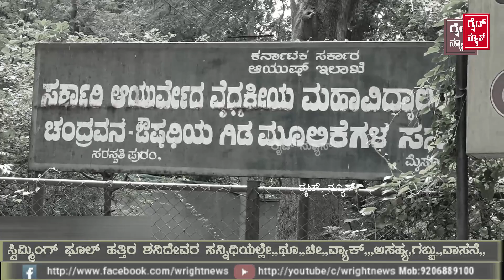ಕಾರ್ಪೊರೇಟರ್ ಮೇಡಂ ನಾನೇನು ಮಾಡಕ್ಕಾಗ್ಲಿಲ್ಲ ಅಂದಾಗಲೇ,, ನಾವು ಸೌಂಡ್ ಮಾಡಿದ್ದು,, ಇದು ರೈಟ್ ನ್ಯೂಸ್ ಇಂಪಾಕ್ಟ್!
ನಾನು ಸುದ್ದಿ ಮಾಡಿದ ನಂತರ ಕಲ್ಯಾಣಿ ಅಭಿವೃದ್ಧಿಗೆ ದುಡ್ದು ಬಿಡುಗಡೆ ಆಗಿದ್ದು,, ಬಜೆಟ್ ನಲ್ಲಿ ಸೇರಿಸಿದ್ದು! ಕಾರ್ಪೊರೇಟರ್ ಮೇಡಂ ನಾನೇನು ಮಾಡಕ್ಕಾಗ್ಲಿಲ್ಲ ಅಂದಾಗಲೇ,, ನಾವು ಸೌಂಡ್ ಮಾಡಿದ್ದು,, ಇದು ರೈಟ್ ನ್ಯೂಸ್ ಇಂಪಾಕ್ಟ್!

ಪೌರಾಕಾರ್ಮಿಕರ ದಿನಾಚರಣೆಯಲಿ ಪೌರ ಬಂದುಗಳು ಹಬ್ಬದಂತೆ ಸಂಭ್ರಮಿಸಿದರು,, ಸನ್ಮಾನ,, ಪ್ರಶಸ್ತಿ ಪಡೆದು ಖುಷಿ ಪಟ್ಟರು!